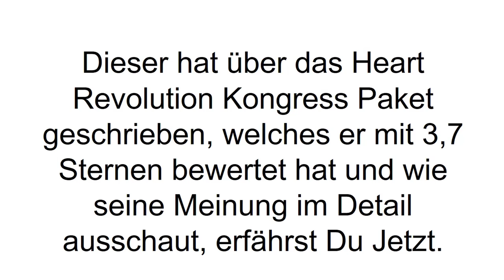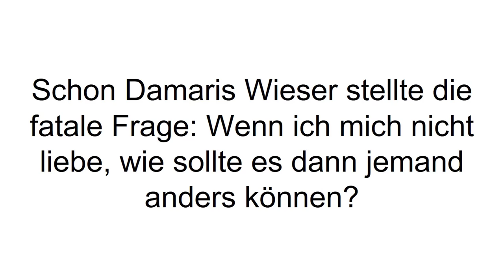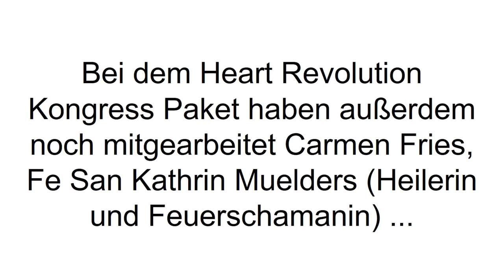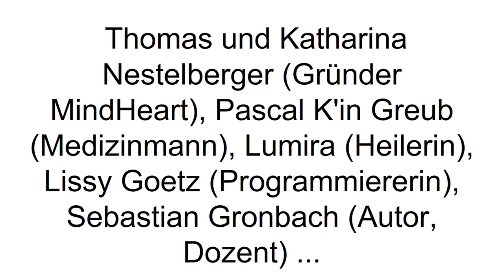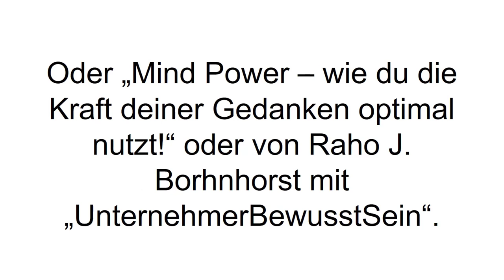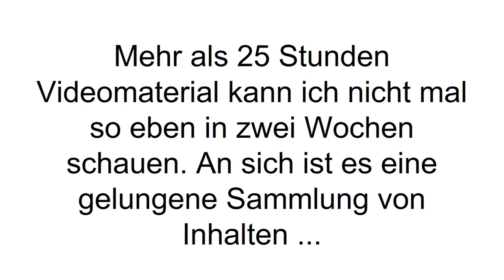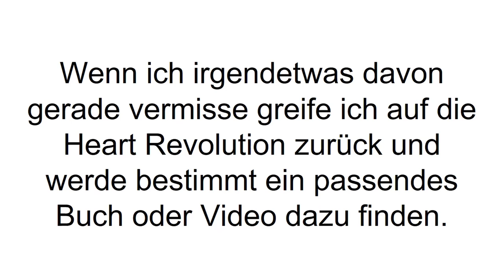[FAZIT] Heart Revolution Erfahrungen | Heart Revolution Lebenskräfte wecken im Test!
Heart Revolution Erfahrungen. Was ist die Heart Revolution? Wie geht man den Weg des Herzens? Mehr dazu erfahrt ihr in unserem Heart Revolution Test, den wir im Video festgehalten haben.

Die Heart Revolution ist eine Sammlung von vielen, vielen eBooks und Video-Interviews. Ins Leben gerufen und zusammen gestellt wurde dieses Paket von Petra Alexandra Jäggi. Sie und noch 26 andere Experten sind verantwortlich für den Inhalt und haben ein umfangreiches Nachschlagewerk gestaltet.

Die Heart Revolution – die Herzens-Revolution, die einen auf den Weg des Herzens bringen soll. Wie hört man denn eigentlich auf sein Herz, wie vertraut man seinem Herzen? Vieles dreht sich darum, dass die Sinne gestärkt und geschärft werden sollen. Man soll sie bewusster einsetzen, um mit Menschen anders zu agieren und sie anders wahrzunehmen.

Eine weitere große Rolle spielt der Sinn des Lebens, den man mit Hilfe der Ratgeber finden und erkennen soll. Wenn dies der Fall ist, so sei man fokussierter, zielstrebiger und lebensfroher. Man lernt Selbstliebe. Wenn man sich selbst nicht lieben kann, so kann man auch niemanden sonst lieben. Ohne Eigenliebe kann man es nicht zulassen geliebt zu werden – deshalb wird auch dieses Thema sehr groß geschrieben. Die Experten zeigen daher wie man sich von negativen Gedanken und Einflüssen befreit, um
Selbstzweifel los zu werden.

Mitgewirkt an dem Kurs haben: Carmen Fries, Fe San Kathrin Muelders (Heilerin und Feuerschamanin), Dr. Ruediger Dahlke (Arzt), Uwe Albrecht (Gründer Innerwise), Jeanne Ruland (Heilerin, Schamanin), Heike Kannen (Heilerin, Bewusstseinscoach), Raho J. Bornhorst (Unternehmer, Coach), Christine Arana Fader (Projekt Avalon), Susanne Hühn (Lebensberaterin), Brandon Bays (Autorin), Lena Kristallkind, Sebastian Goder (Mentalcoach), Martin Zoller (Hellseher), Sabrina Fox (Autorin), Barbara Hofstetter (Therapeutin), Thomas und Katharina Nestelberger (Gründer MindHeart), Pascal K'in Greub (Medizinmann), Lumira (Heilerin), Lissy Goetz (Programmiererin), Sebastian Gronbach (Autor, Dozent), Ute Ullrich (Sängerin, Schamanin), Thomas Young (Weisheitslehrer), Mara Stix (Online Marketing Expertin), Aditya Nowotny (Motivationstrainer) und schließlich Bruno Würtenberger (Bewusstseinsforscher, Dozent).

Wenn Du mehr zu Heart Revolution erfahren willst, dann schau JETZT bei Produkt-Kenner.de vorbei!